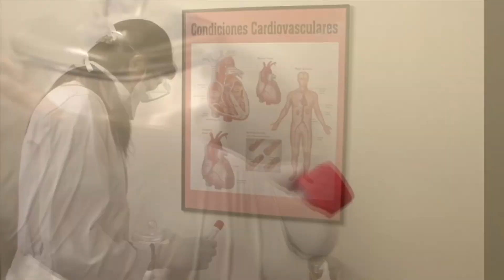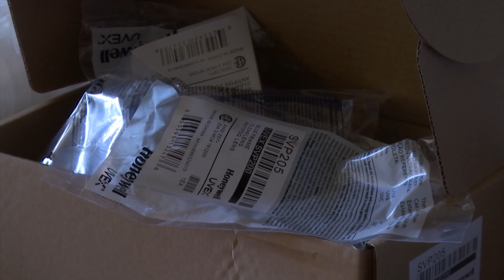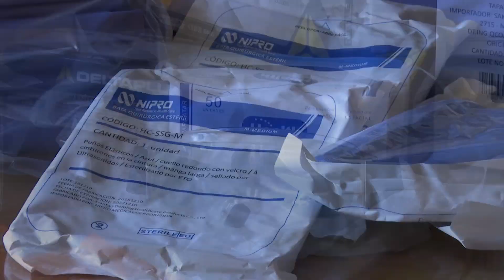MSP cambia criterio para considerar casos positivos de coronavirus en Uruguay.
El ministerio de Salud Pública (MSP) introduce cambios en la forma de considerar los casos positivos de coronavirus. Se considerará positivo a aquella persona que tenga sintomas y haya estado en contacto con otro caso positivo confirmado o haya regresado de un país considerado zona de contagio. De esta forma solo se harán analisis a quienes no tengan un vínculo aparente. Se espera que se aumenten rápidamente los casos positivos y se usen mejor los recursos médicos. Asimismo las personas consideradas positivas se le impondrá la cuarentena obligatoria.